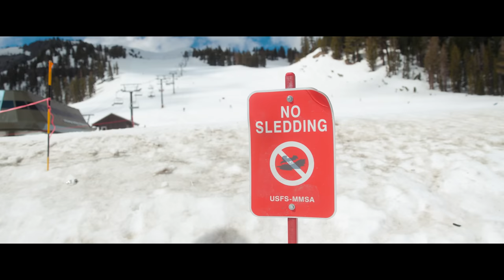sunrise mission, SUMMER SKIING, & hot spring soak at MAMMOTH LAKES!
Season 04, Episode 51: sup crew! in this episode, we do a triple whammy - sunrise mission, summer skiing and a hot spring soak all in one day. the skiing has been pretty chill as it just feels good to get on the boards during the off-season.

0:00 sunrise mission
0:43 good morning
1:36 hot springs
2:20 breakfast
2:40 goggle selection
3:23 skiing
4:18 warm up run
5:19 workin on stuff
6:15 timelapse
7:11 slush bumps
8:50 fresh snow
9:28 chair 23
12:55 recap
13:30 campsite/livestream
14:33 outro